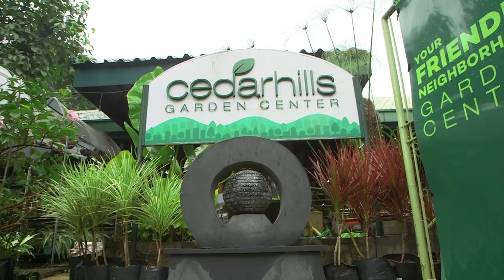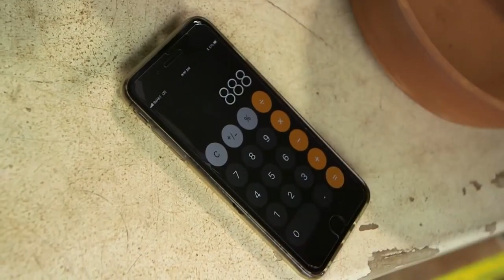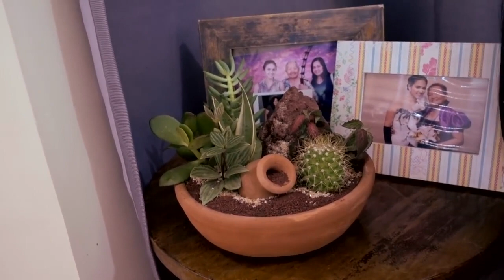Thousanaire: Reese Tuazon, sumabak sa Pocket Gardening! (Stream Together)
Gusto n’yo bang pagandahin ang bahay o office n’yo gamit ang mga mini gardens? Tuturuan tayo ni Reese Tuazon gumawa nito sa halagang P1000 lang!